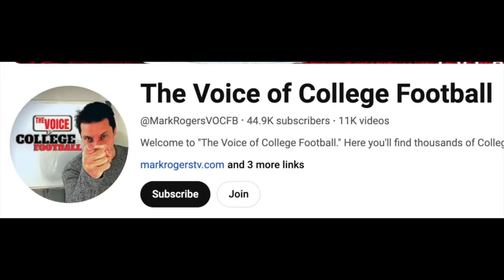Nebraska at Indiana - College Football Week 8 Betting Picks & Tips